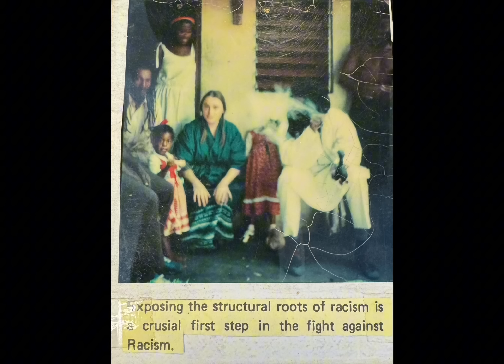JahBunny was Held in Solitary Confinement for 9 years as a Rasta Case Study: 2 D 🌍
Go to the roots of the thing. Babiwrong know that whenever a social movemant comes into being. It needs to be studied.  This is what happened with Rastafari. They identified that a new way of perceiving "God" had emerged in Jamaica in the early 1930s following the crowning of H.I.M Haile Selassie I and H.I.M Menen Asfaw.  Seeing they knew nothing about this "mystic revelation" they had to study  it. This is the classic "colonization" process. Study the people, their customs, their religion and their livity. Assess how much of a threat is this movement to their shitstim. Is it a potential threat? If so, neutralise it and, if possible, co-opt it and render it "safe."  This is what happened to the Rastafari movemant globally.

 Anyways, to stick to the point, it was an American academic by the name of George Eaton Simpson who, whilst researching, pocomania, came across Rastafari. His research was published in 1955. This initial foray into researching Rastafari lead to a stampede of researchers rushing to research Rastafari,  to get their Phd, and informing the so called authorities and, everyone else, what Rastafari is about...

According to the narrative, the 1960s report on Rastafari came about at the request of Rastafari, whom, after the Claudius Henry incident, went to the, then, University College at Mona requesting them to do a study to show that Rastafari are peaceful and have no intention of overthrowing the colonial government. This report was completed in record time and lead, so it's claimed, to the Mission to Africa in 1961.

One of the first of the new wave of academics to come to study Rastafari in the 70s was a one Carol Yawney, who came from York University Canada. She linked up with Mortimo Planno who escorted her on her social anthropological safaris throughout Kingston Jamaica and beyond. Others came in the name of study in order to get to know about Rastafari. Yawney's research is under lock and key at York University. To see it, money have to pay.  In other words, what InI ancients stated, their intellectual property is not accessible to Rastafari. After, Yawney came others, namely the Smithsonian Institute and one Jakes Homiak.

 I point is if Rastafari never allowed ones in and never escorted them around and let them know everything there is to know about Rastafari and gave them precious Rastafari artefacts to store in their museums then Babiwrong would not have been able to co-opt the movemant. In other words, Rastafari has given away InI "goldmine" to Babiwrong and now when it's too late ones a bawl. The issue is Rastafari must have InI own experts on Rastafari that are working for the benefit of Rastafari on a whole and not just as a job in Babiwrong.

Perfect Love.